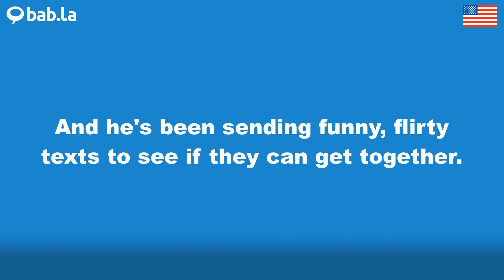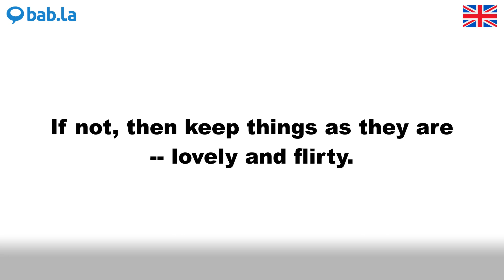FLIRTY pronunciation | Improve your language with bab.la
Improve your spoken English by listening to FLIRTY pronounced by different speakers – and in example sentences too. Learn and love languages with bab.la.